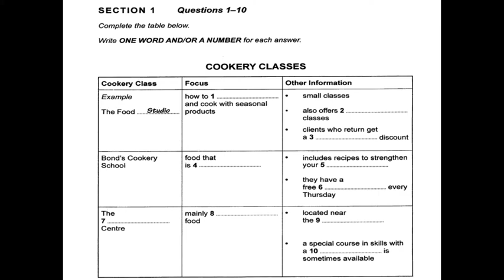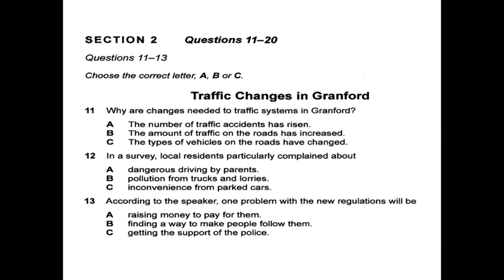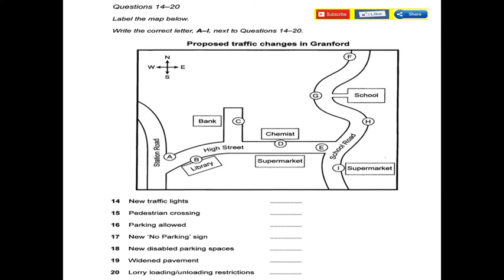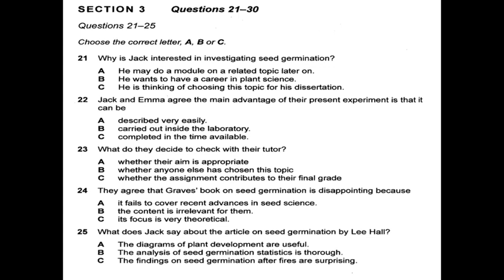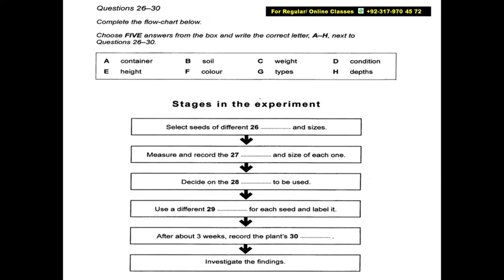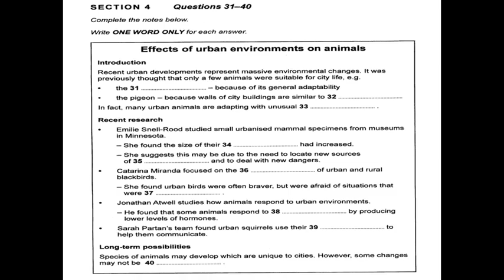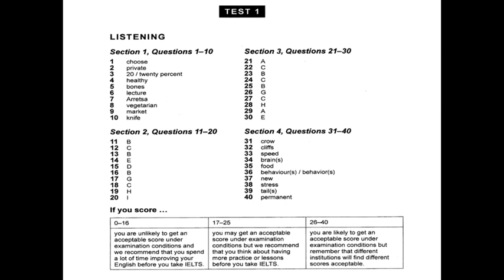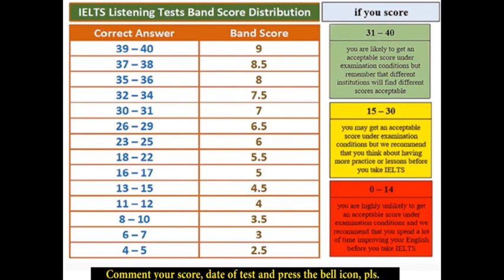cambridge book 13 test 1, listening